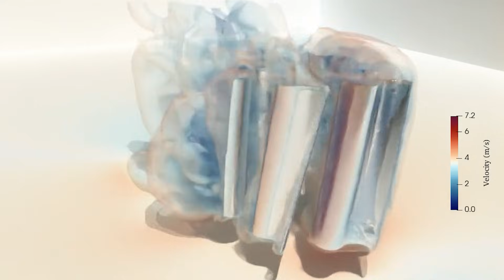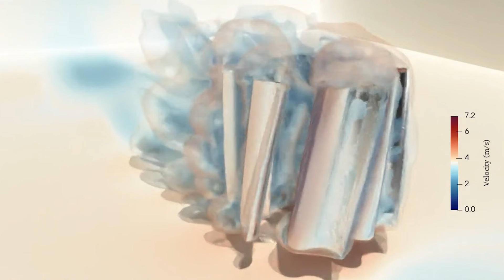The Birmingham Blade: the world's first geographically tailored urban wind turbine designed by AI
AI design specialists EvoPhase and precision metal fabricators KwikFab have unveiled the world’s first urban wind turbine designed by AI, and tailored to the unique wind conditions of a specific geographic area.  The team has called it the Birmingham Blade.
Developed at the University of Birmingham, EvoPhase’s AI-led evolutionary design process mimics natural selection, this approach allows for simultaneous optimisation of many different parameters, avoiding traditional trade-offs between performance factors.